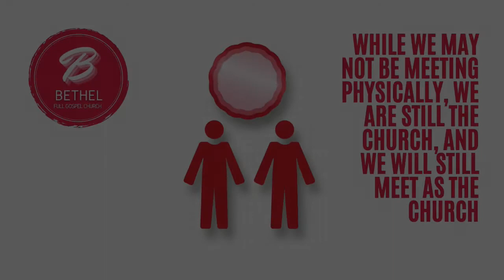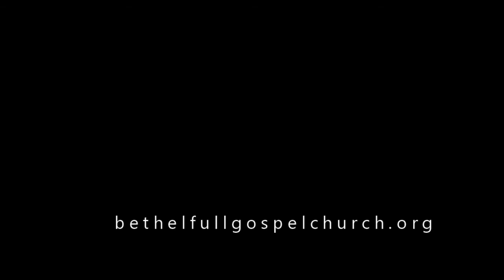Immeasurable Love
Bethel Full Gospel Church Sunday Online Message with Pastor Theunis Van Wyk